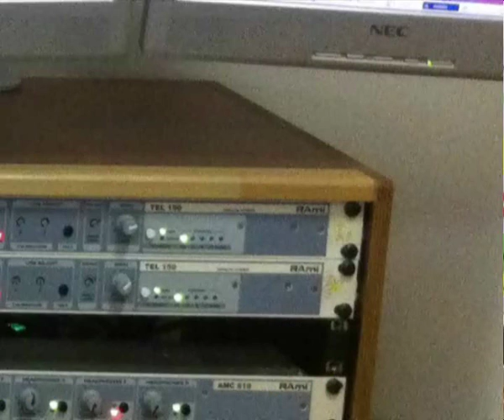Dr Malika Baraka: Désormais, la Kabylie refuse d'être instrumentalisée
Dr Malika Baraka,  militante autonomiste est l'invitée de l'émission «INID AD INIΓ ou Sans Tabous Ni Trompettes »,  présentée par Mokrane Aïssi de 18h00 à 20h00, en direct sur Kabyle Fm, ce samedi 12 Mars 2011.
Le débat portera essentiellement sur les changements en Afrique du Nord, notamment en Algérie et l'absence de la voix des autonomistes.